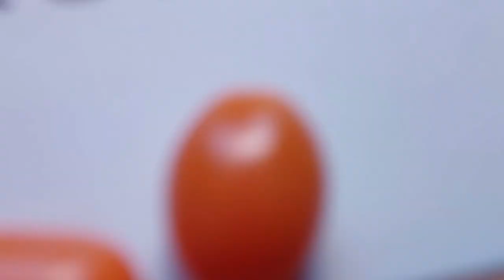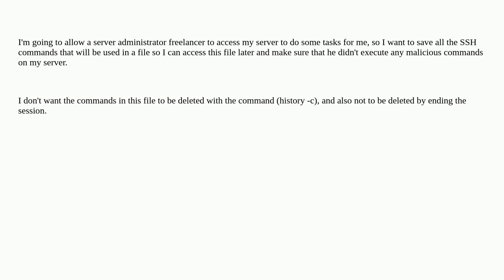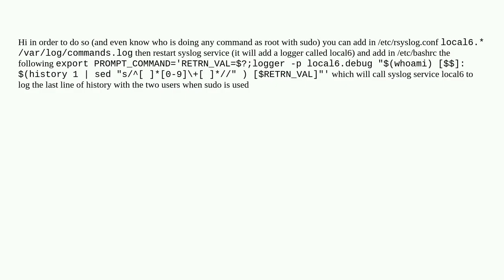Unix: How to save the ssh commands history to a file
How to save the ssh commands history to a file

A special thanks goes out to the community

  history ssh